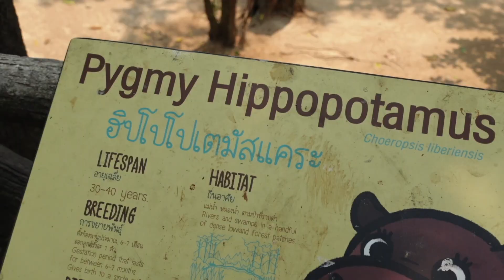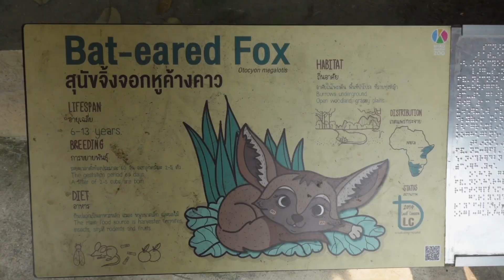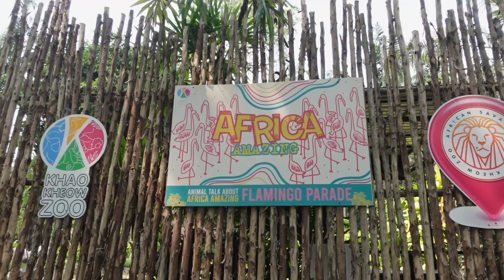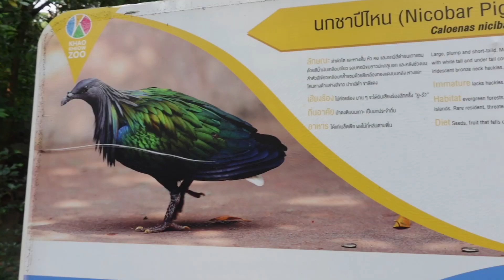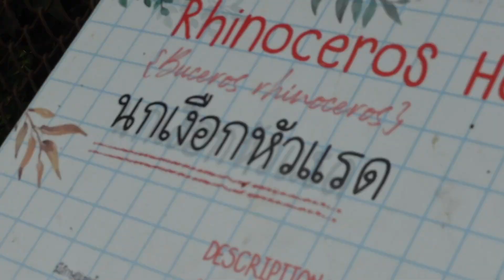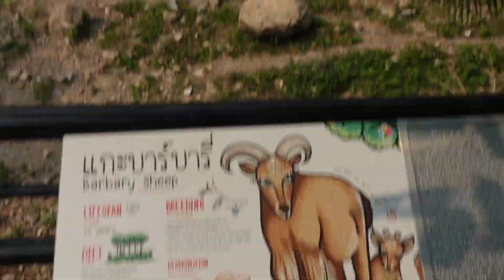ดูสัตว์ 28 อย่าง "สวนสัตว์เปิดเขาเขียว"